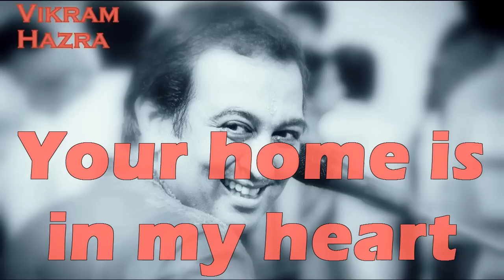Your Home Is In My Heart || Vikram Hazra Art Of Living Bhajans